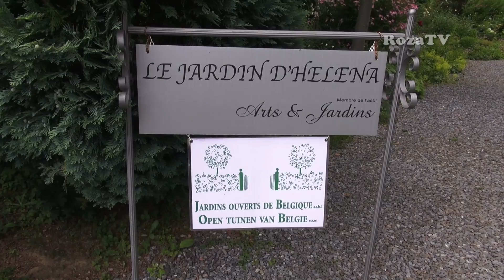Jardin d' Helena